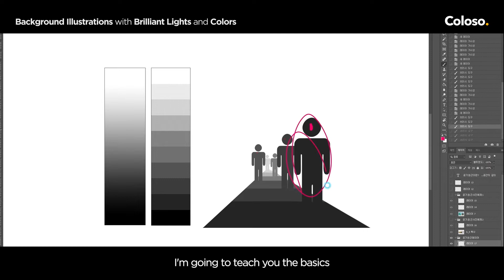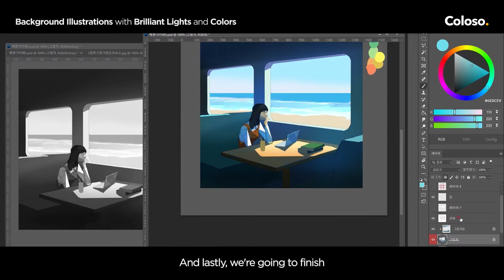Illustrator - ROJO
[Online Class] Illustrator - ROJO

Learn how to plan out your drawings, reference other artwork, and use essential skills like perspective to create a complete concept art background with depth using dream-like lights and colors.